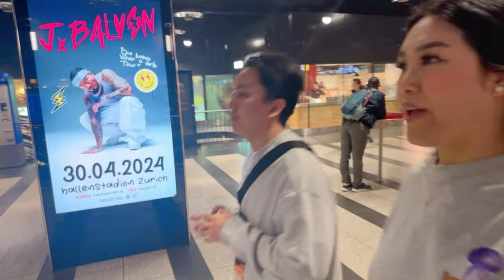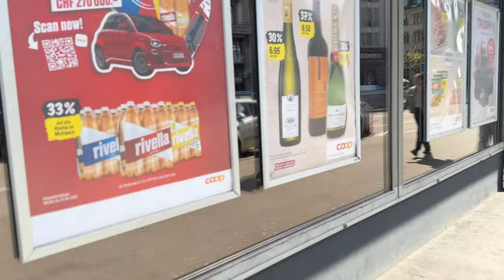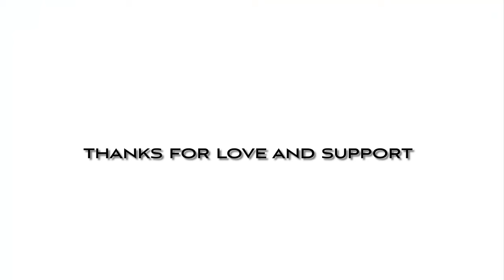Gimme Your Dog | Zürich | Tibetan Vlogger | luvtendolma | Switzerland 🇨🇭